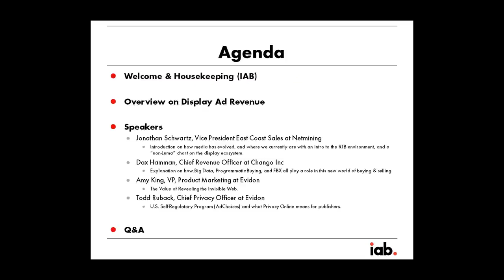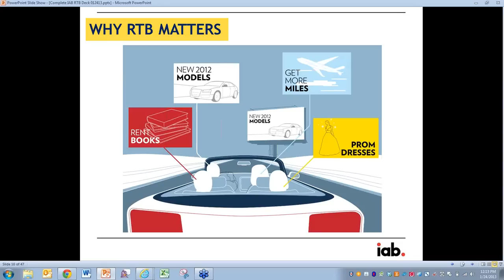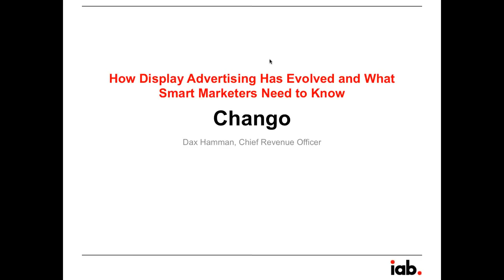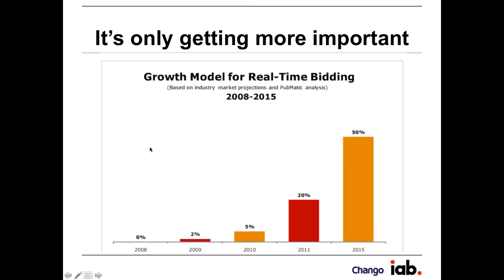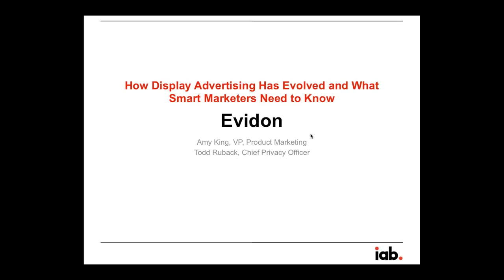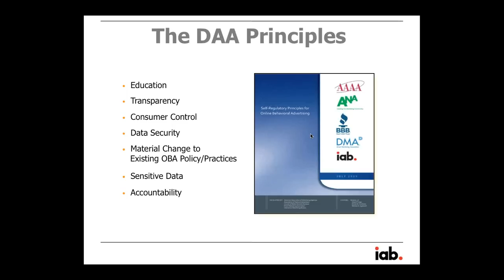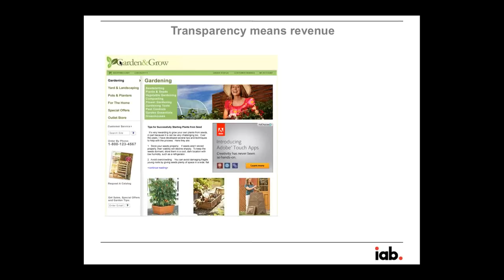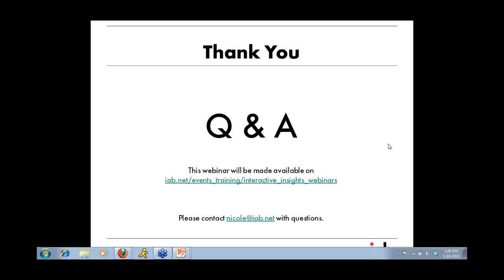How Display Advertising Has Evolved and What Smart Marketers Need to Know (IAB)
When display advertising first began, some may say the ads weren't the most beautiful or sophisticated works of art. However, as the online industry has grown, display has come to include the many newer, more interesting and engaging digital ad formats found on the sites we visit today. Benefits of display are endless, from brand awareness to tracking capabilities and everything in between. These benefits may sound simple to comprehend, but with innovation and the emergence of today's new technologies, everyone could use a refresher on the changing landscape of display.

In this session we will cover how display media has evolved and introduce the techniques being used, such as how data plays a role in targeting -- the practical purpose and opportunity of big data and programmatic marketing, how and who can use 1st party data, search data, and integrations with products like FBX and beyond. We'll also explore the invisible web of tracking and what privacy means for display advertisers. Including, what self-regulation for behavioral advertising is and what it means for the buy and sell side of the business.

Speakers:
- Dax Hamman, Chief Revenue Officer at Chango Inc
- Jonathan Schwartz, Vice President, East Coast Sales at Netmining
- Amy King, VP, Product Marketing at Evidon